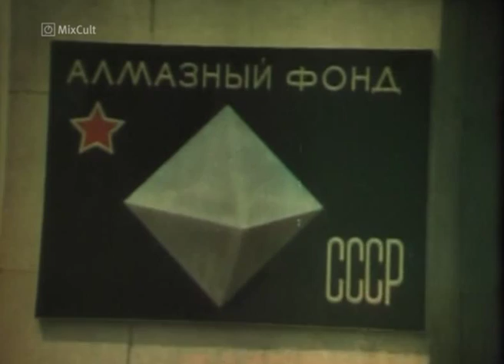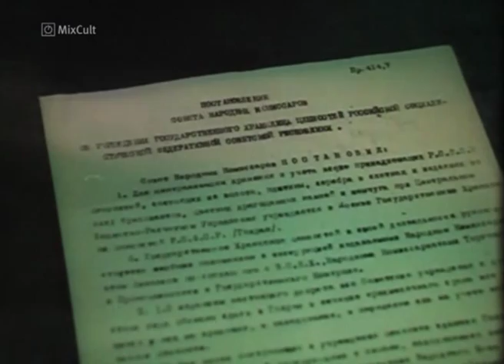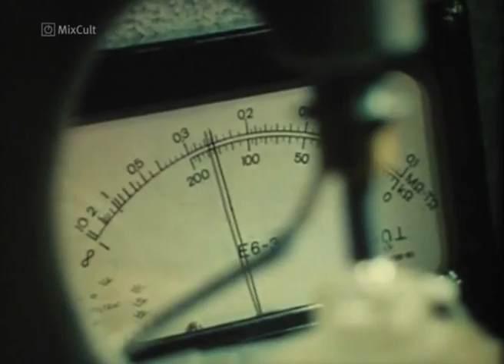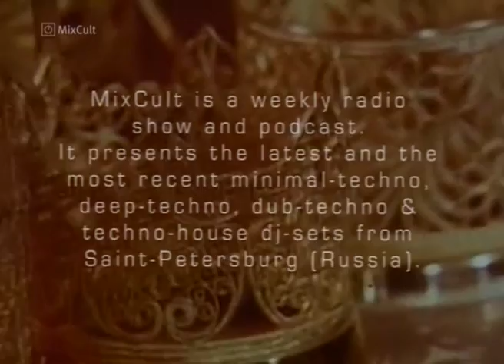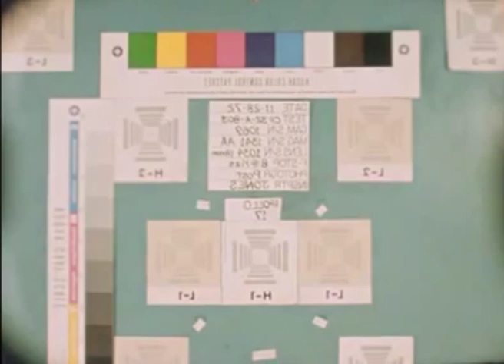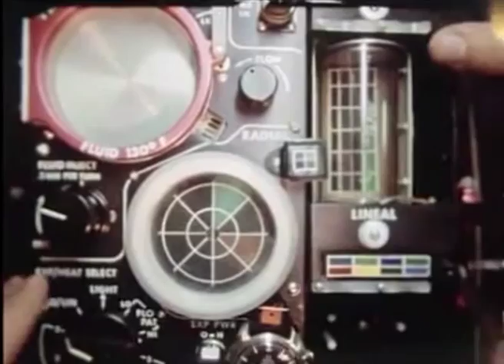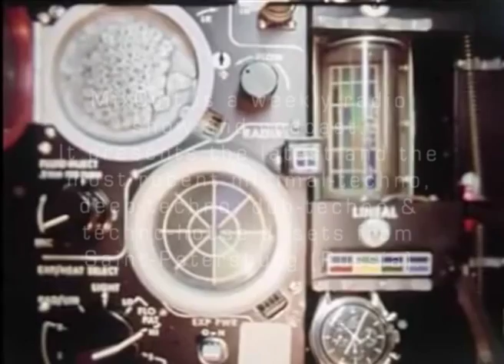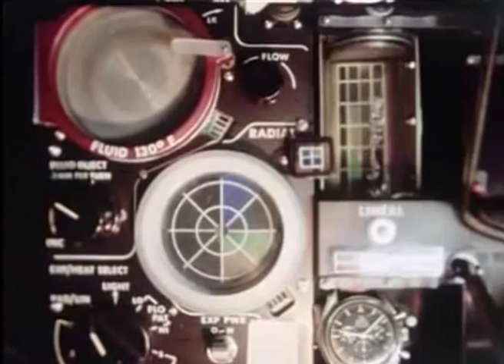MixCult Podcast # 085 Kirill Matveev - De Volta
- KIRILL MATVEEV -

- MIXCULT RADIO-

1. Reno Wurzbacher - Julischkaa - Colombage
2. Francesco Assenza - What Now Becomes Paradise - (Andrea Ferlins Triptorium remix) - Mussen Project
3. Arnaldo - Fluid Movement - Greta Cottage Workshop
4. Sei A - You Can Bring - Simple Records
5. Norken - The Visit - Hydrogen Dukebox
6. Pawas - Who Is In - Night Drive Music
7. Get Fucked - Dreams Are Made - Wiggle
8. ADNY - Never Leave You - Turbo
9. Abyss Giuseppe Morabito - Birdsong (Flowers and Sea Creatures Remix) - Buzzin' Fly

Captain Ulitka's Dreams:

2. Nearfield - Little Story - Picpack
3. Memories Of The Surface - Recurring Memories - Bump Foot
4. Nature - FactorIX (Cyberghost) - Planet X
5. WestRemi - Memories About The Past - Monokrak